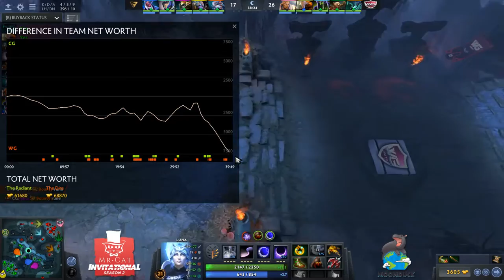WG.Unity vs Clutch Gamers Mr. Cat Invitational Season 2 Game 1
Mr. Cat Invitational Season 2
clutch gamers vs wg.unity
Commentary by AnneDroid & Trent